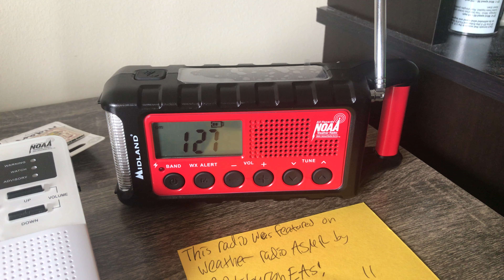Severe Thunderstorm Warning On WWG52 7/1/22 (EAS #1319)